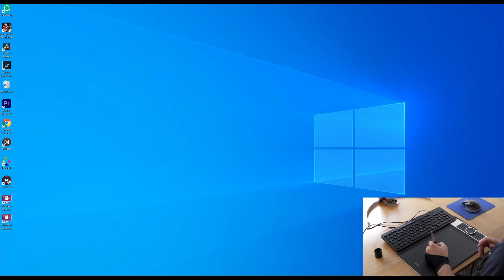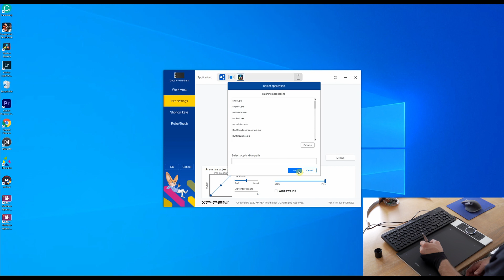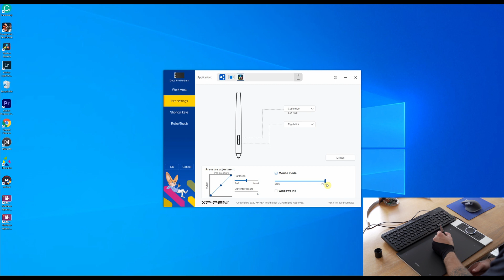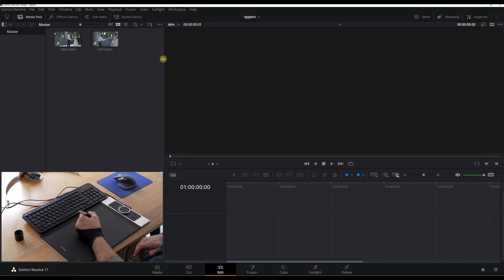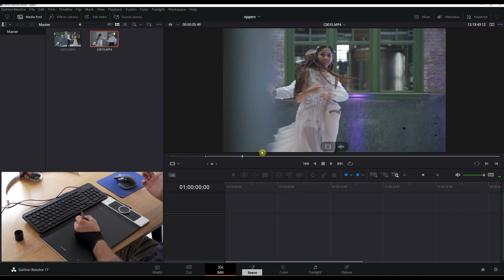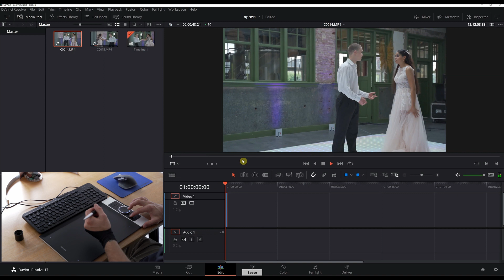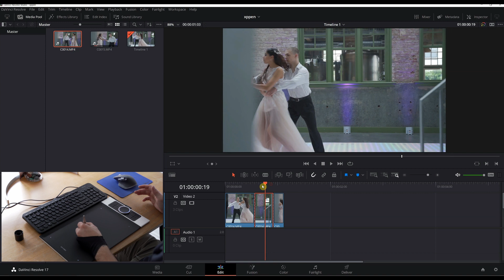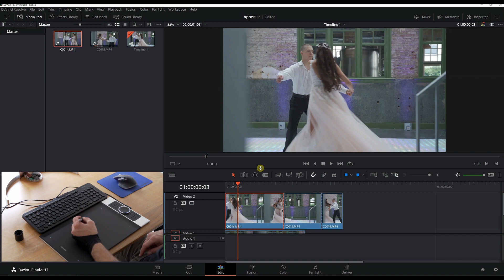Can you use a drawing tablet for video editing? | XP-PEN DECO PRO REVIEW in DAVINCI RESOLVE 17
XP-PEN DECO PRO MEDIUM REVIEW

Is the XP-PEN DECO PRO reliable for video editing in Davinci Resolve?
In this video I will review the XP-PEN DECO PRO and show you my custom set up for my workflow in Davinci resolve.

If you have any questions, just put them in the comments below and I will do my very best to help you.

Interested in the video gear I use?
My standard gear package contains these items:
➡️ Sony a7iii body
➡️Tamron Lens
➡️Viltrox Lens
➡️Cage for Sony a7iii
➡️Batteries for Sony a7iii
➡️Sd cards 128GB